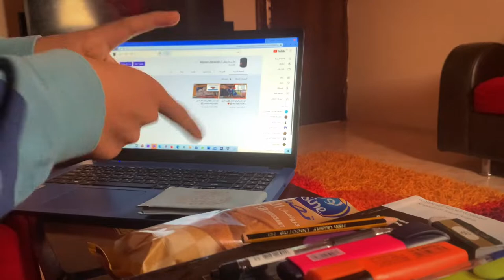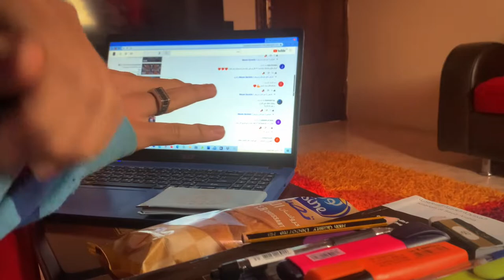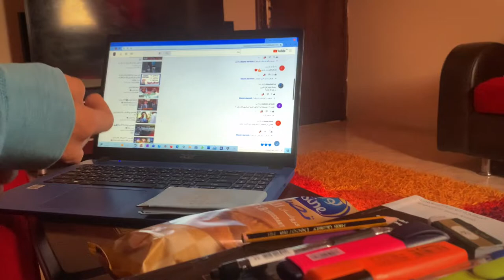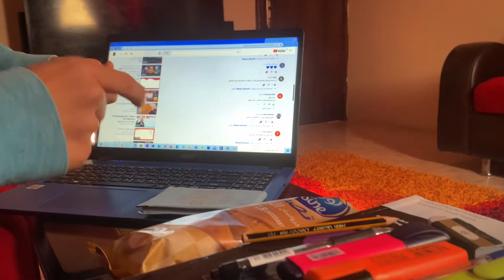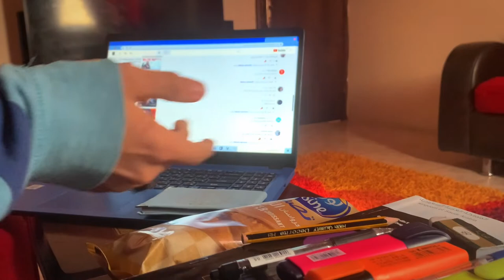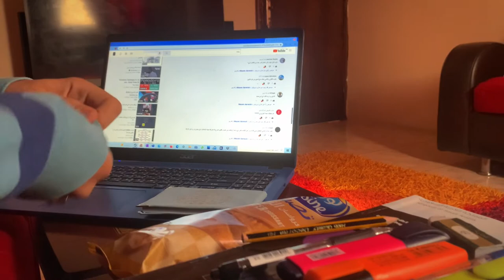كيف تجيب نسبة 96+ في اختبار القدرات📚 اجابه على أسألتكم